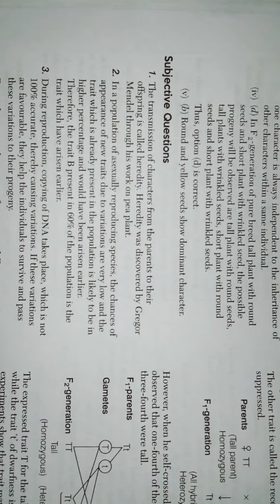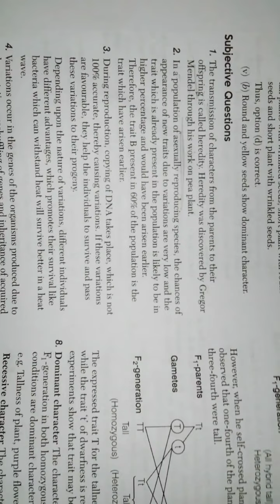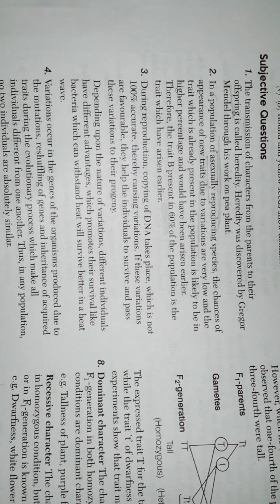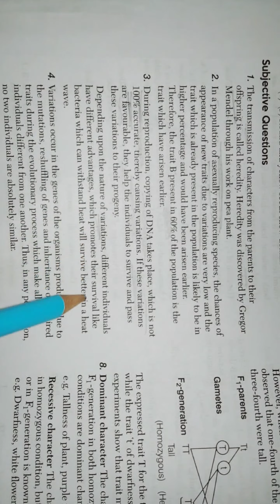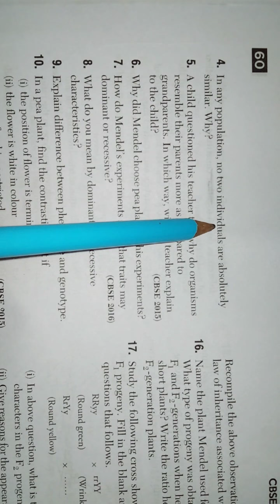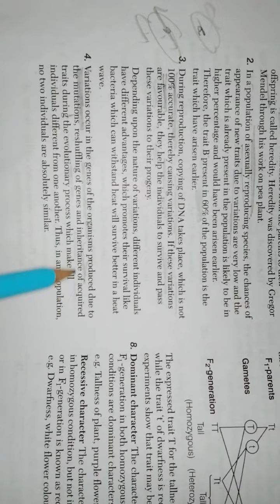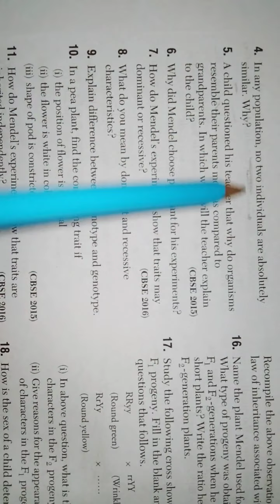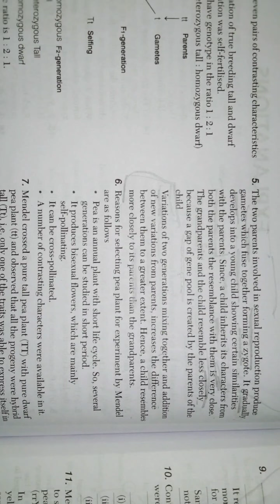Heredity and evolution 🧬🧬🧬 most important questions class 10.